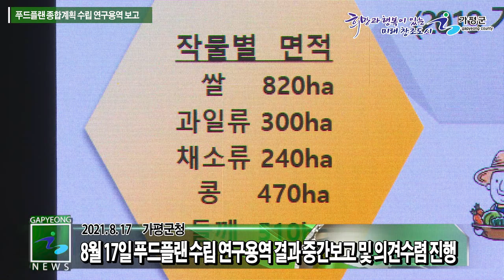가평군 푸드플랜 종합계획 수립 연구용역 중간보고회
가평군은 8월 17일 군수, 군의원, 농업인단체 회장 등 20여명이 참석한 가운데 '가평군 푸드플랜 종합계획 수립 연구용역 중간보고회'를 개최하고 푸드플랜 수립을 위한 다양한 의견을 나눴습니다.